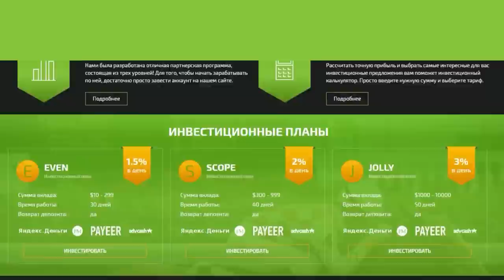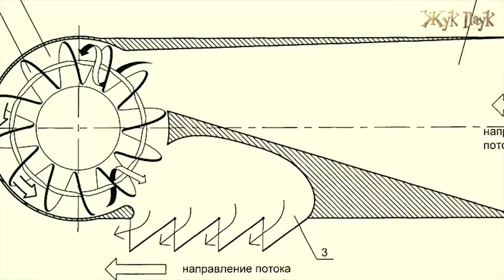УДИВИТЕЛЬНЫЕ ПОДВОДНЫЕ ВОДОПАДЫ!